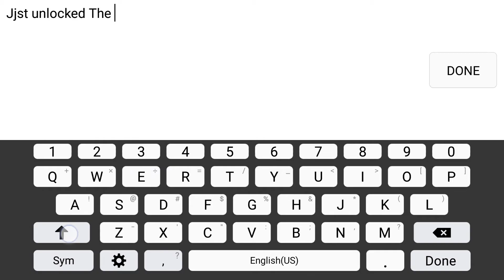Geometry Dash World - The Challenge by the Keymaster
I just unlocked the level, but it wasn't much of a challenge...